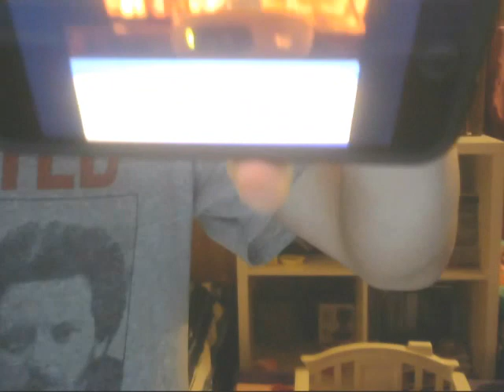This video was made on windows xp!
TURN ON THE BELL 🔔
DISCLAIMER2: FALSE COPYRIGHT DMCA IS ILLEGAL AND WILL BE COUNTERCLAIMED. ALSO I DON'T CONDONE HATESPEECH/ VIOLENCE AGAINST OTHER USERS
USE A FAKE NAME FOR VERIZON OR YOUR CARRIER\use prepaid\ USE 2 STEP VERIFICATION ON GOOGLE\AND OTHER ACCOUNTS USE A 2FA APP\ DONT USE 2STEP WITH A PHONE NUMBER\ USE THE BUILT-IN ONE A APP\ DONT USE THE SAME PASSWORDS\ USE A PASSWORD MANAGER.